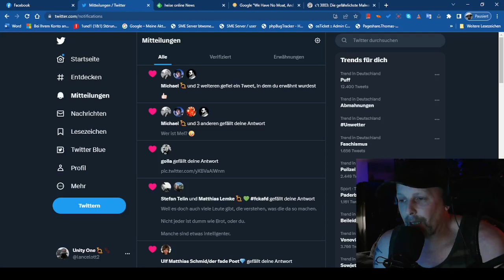Wie es beginnt ... Take 2 - 2023 05 05 21 43 14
Mein erster Outtake.